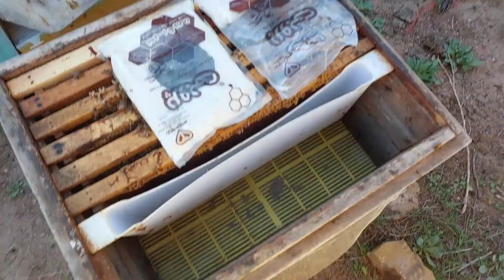آموزش زنبورداری : روشی نوین، سیستم دو ملکه ای انفجار جمعیت در اول بهار Bee population explosion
بچه ها در این روش که یکی از تحقیقات من در این تحقیقات به روش به تکنیک دو ملکه ای می پردازم این روش یکی از بهترین روش هاست برای اینکه بتونید یه کلنی قوی داشته باشید حتی می تونید زنبور ها و کندو ضعیف ای که دارید با این روش قوی کنید در اول فصل بهار و بتوید پرورش ملکه ای و تولید ژله رویال داشته باشید.